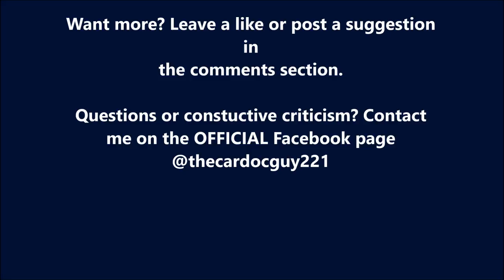HOUSE REFURBISHING SIMULATOR!- 7 Days To Die #1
New series on the channel! After weeks of encouragment to do it, I am bringing you a series on a single player run of 7 Days to Die. This episode is mostly built around getting established. More to come! ENJOY!